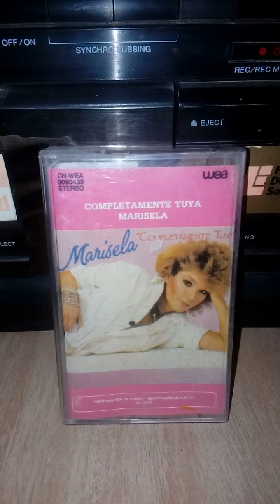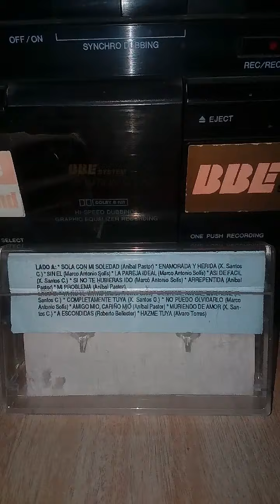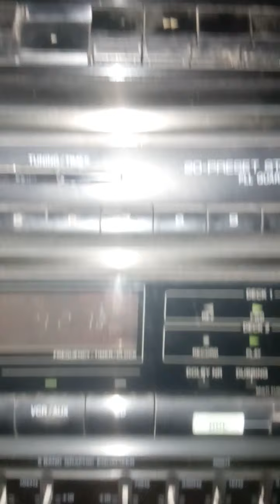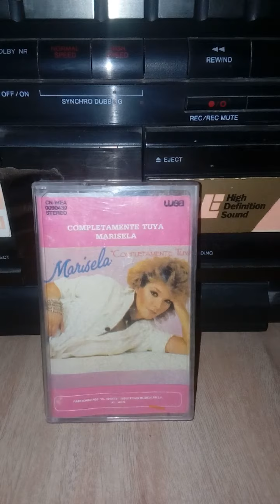enamorada y herida marisela cassette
Canal dedicado a la difusión de música en formato vinilo y cassette sin fines de lucro.. Derechos WEA